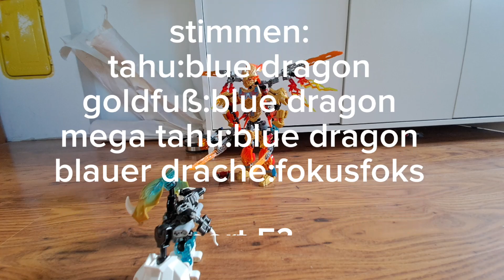mega tahu???(lego bionicle)part4